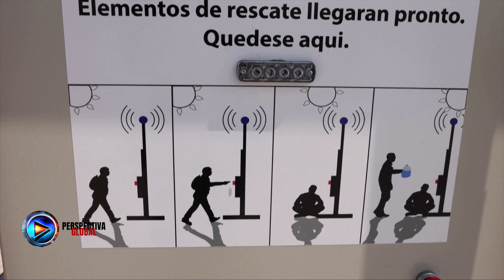Calor extremo en el Norte de México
El norte de México está experimentando una prolongada y severa ola de calor, con temperaturas que han alcanzado niveles extremos de más de 38 grados Celsius, acompañados de una sensación térmica de más de 40 grados y una alta radiación solar.